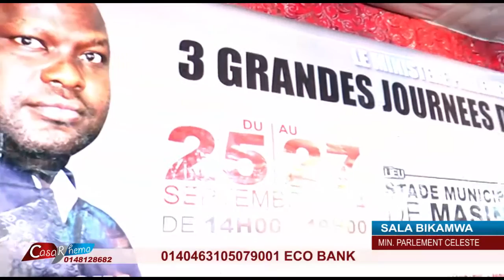CONSEIL PROPHÉTIQUE BARAKA MUGUSHO